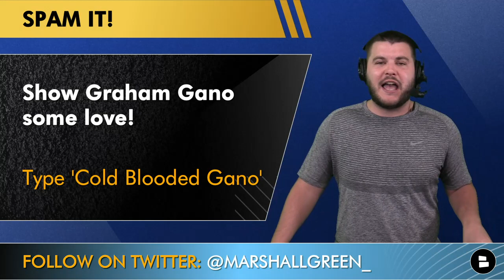NY Giants Cut 7 Players + MAJOR Giants Rumors On Darius Slayton Trade & Kenny Golladay Getting Cut?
Giants roster cuts are coming out as tomorrow is the league madidated deadline to have NFL rosters down to 53 players. Giants news circles around Yusuf Corker, Josh Rivas, Eric Smith, Ryan Santoso, Keelan Doss, Traivs Toivonen and Olaijah Griffin. Other Giants rumors buzz around the Darius Slayton trade rumors situation as Adam Schefter reports that the Giants have received trade calls on Slayton. Kenny Golladay has been a hot topic of discussion amongst Giants fans as some are suggesting that Brian Daboll hinted at Golladay being on the roster bubble and with NFL roster cuts coming in could the Giants cut the $72 million WR? NY Giants Now host Marshall Green runs through the latest NY Giants news and NY Giants rumors in this video!

New York Giants Roster Cuts:
OL Josh Rivas
DB Yusuf Corker
K Ryan Santoso
WR Keelan Doss
WR Travis Toivonen
DB Olaijah Griffin
OL Eric Smith

Adam Schefter on Darius Slayton Trade Rumors:
- Giants have gotten trade inquiries on WR Darius Slayton, per source. One more name to watch in a busy week of moves.

New York Football Giants fans answer the following questions:
- Giants cuts are coming in. Show some love! Like this video!
- What to do with Slayton? Type T for Trade | Type K for Keep | Type C for Cut
- Show some love to Gano! Type ‘Cold Blooded Gano’
- Who makes the roster? Type 81 for Alex Bachman | Type 80 for Richie James
- Should the Giants cut Kenny Golladay? Type Y for Yes | Type N for No

NEW NY Giants YouTube videos you should watch:
- NY Giants News & Rumors Following 31-27 Loss To Jets: Injury News On Tyrod Taylor & Daniel Bellinger

Want to stay up to date with the latest Giants news and rumors with Marshall on Twitter, follow him here!

You can also stay up to date on stories from Talkin Giants, Fireside Giants and other New York Giants podcasts at our Giants rumors website, check it out!

Want even more NFL news and NFL rumors coverage? Chat Sports offers the best insight on the latest NFL news and rumors